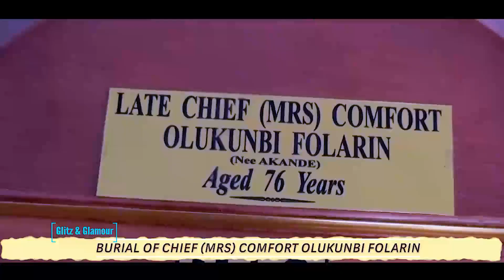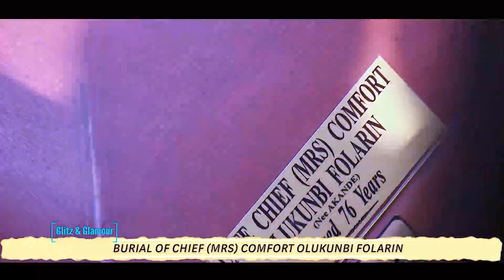BURIAL OF CHEIF MRS CONFORT OLUKUNBI FOLARIN